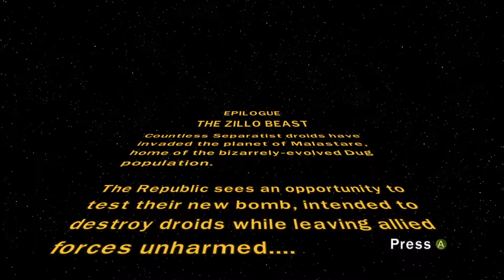LEGO Star Wars 3 The Clone Wars Walkthrough Gameplay ENDING No Commentary Xbox Series S 1080P 60FPS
Lego Star Wars III: The Clone Wars is a Lego-themed action-adventure video game developed by Traveller's Tales and published by LucasArts in March 2011 for the PlayStation 3, PlayStation Portable, Xbox 360, Wii, Nintendo DS, Microsoft Windows and Nintendo 3DS consoles. The game features missions and characters from the 2008 animated film Star Wars: The Clone Wars film and its follow-up television series, as well as fan-favorites from the original Star Wars saga, in both single-player and multiplayer gameplay modes. The Mac OS X version of the game was released by Feral Interactive.

Gameplay in Lego Star Wars III: The Clone Wars is similar to the previous titles in the series, and other Lego video games. Up to two players can switch between different characters to fight enemies in combat, solve puzzles, and progress through various levels. It introduces a few novelties, including scene swap, where players can switch between teams in separate locations to complete multi-part objectives, and boss battles. The game also features some real-time strategy elements, such as commanding large ground armies across battlefields. Also, the space fights have been remodelled to use a more instinctive, 3D-space battle sensation. It is set during the Clone Wars animated series, as well as certain scenes from Star Wars: Episode II – Attack of the Clones, unlike the original games, which featured characters from the six films of Star Wars such as Lego Star Wars: The Video Game and Lego Star Wars II: The Original Trilogy. The console version of the game features 115 characters. The portable version features 77 characters. The version for the PSP, 3DS, and DS have some differences from the console version. For example, the ground battles are not featured. The portable version features unlockable minigames like Snowball Fight, Volleyball Droids and more. The rooms where vehicles are also not available to test in the ship itself unlike on the console version. Some levels are removed from the portable version. Some characters such as the Galactic Marine, Chi Cho, Ryo Chuchi, Thi-Sen and others, are featured on the portable version but not on the console version.